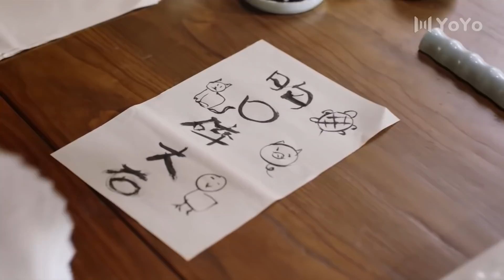[ENG SUB]头疼！我的苦日子什么时候结束啊？女主受不了男主了！|花好月又圆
⏰每天GMT+8  21:00更新~
【更多更多精彩呈现】
乐观机灵的小丸子自幼跟随父亲何一指在街头卖艺维生，靠着一门绝活“胸口碎大石””行走江湖。如意楼的一场奇遇，让大字不识的小丸子突然变身知书达礼的郡主，嫁进梅府与梅三少拜了堂，彻底改变了命运。而奉旨成婚的九王爷之女陆英瑶却被土匪小宝爷误当成压寨夫人背回了青龙褰。抗拒这桩婚事的梅三少摆出一副拒人于千里之外的姿态，想让郡主知难而退，而不得不假扮郡主的小丸子也对这个高冷傲娇的梅家三少爷嫌弃不已。在斗智斗勇中，这对欢喜冤家渐生情愫.